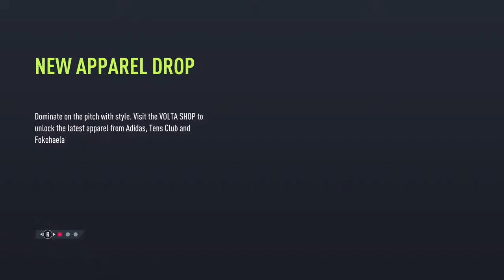Crocs n socks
Norse